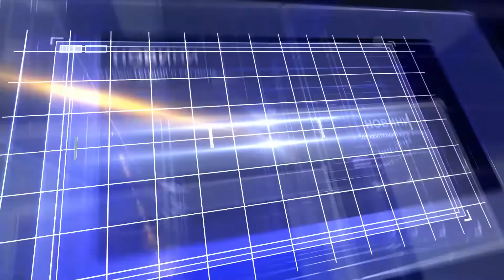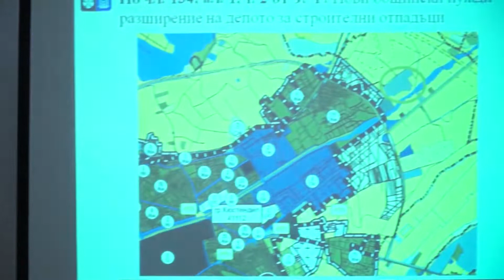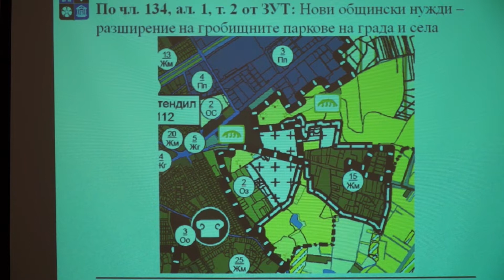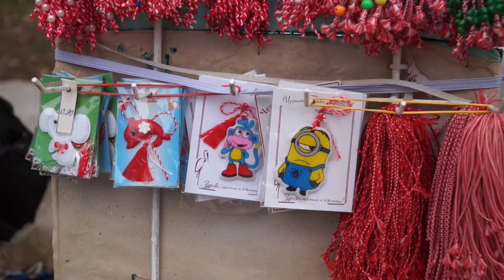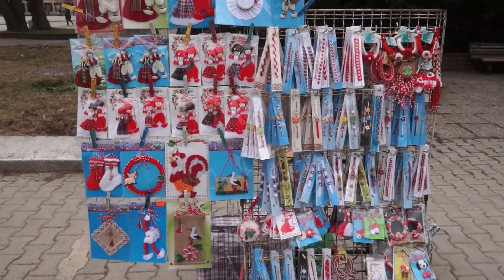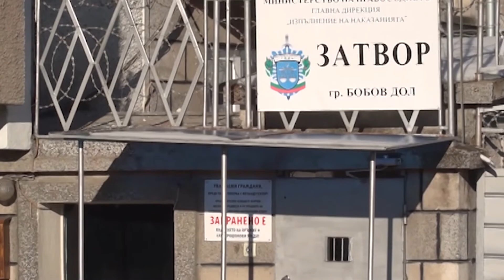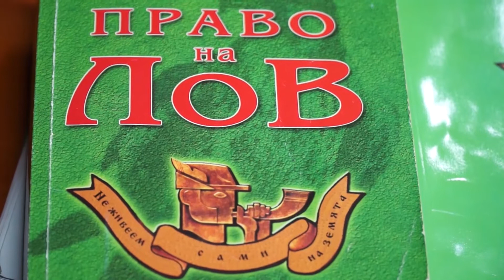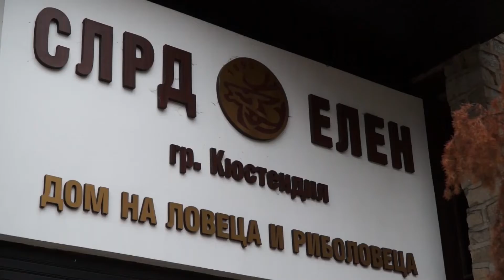Емисия "Новини" - 06.02.2019г.